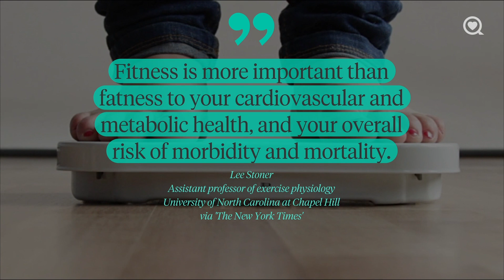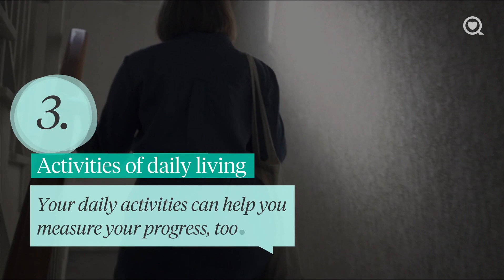3 Ways to Determine How It You Are Without Stepping on a Scale | Healthy Living | Sharecare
Fitness is not determined by a number on the scale. There are other ways to track how fit you are.